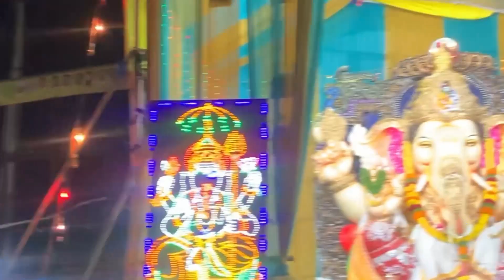గుంటూరు మహా గణపతి పందిర్లు.. guntur ganeshchaturthi celebrations 🎉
Guntur..
Arundelpet, Kothapeta, Koritipadu, Srinagar, Gorantla, Amaravathi